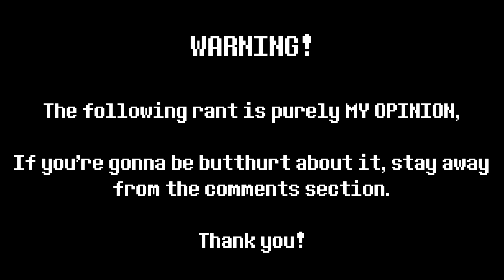Sh*t Ships #1 - Sans x Frisk (I Get Angry...)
(ﾉ◕ヮ◕)ﾉ*:･ﾟ✧10 likes and I'll draw me pregnant with Sans' baby...

By the way, all art that is in this video IS NOT mine, credit to all of the artists who made the art.